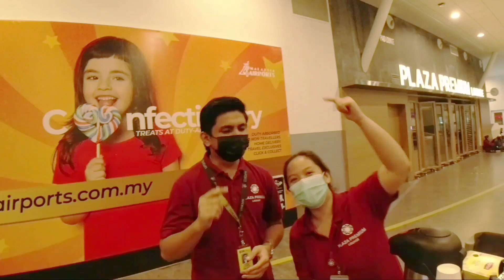WOW❗3 BANDAR DI MALAYSIA MASUK 10 BANDAR TERBERSIH ASEAN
GILA ! 3 BANDAR DI MALAYSIA MASUK 10 BANDAR TERBERSIH ASEAN